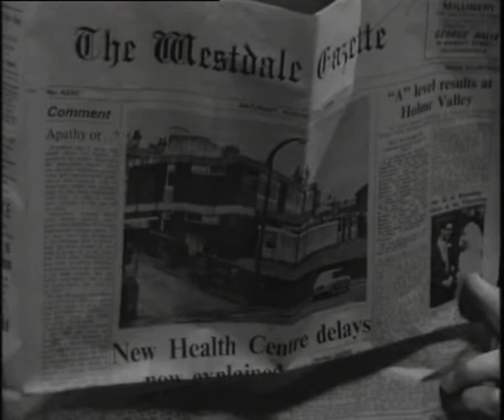Hadleigh (1969) episode 06 If You Can't Beat 'Em